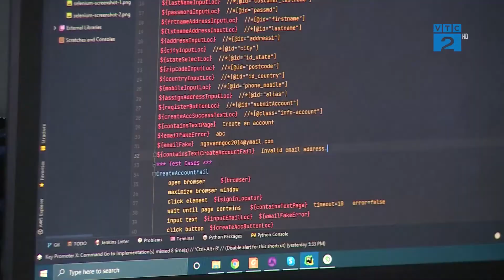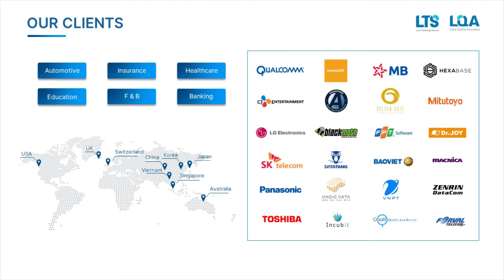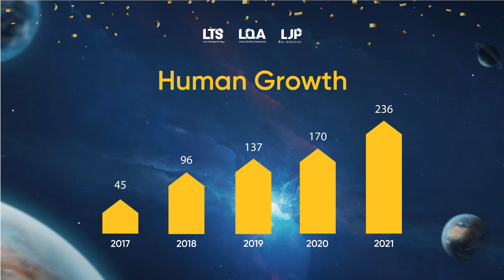Amazing Lotus - Looking Back at our Journey | LTS Group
LTS Group's Five-year journey. Let's take a look back at what we have achieved and how we can bring Vietnamese IT talents to the world.